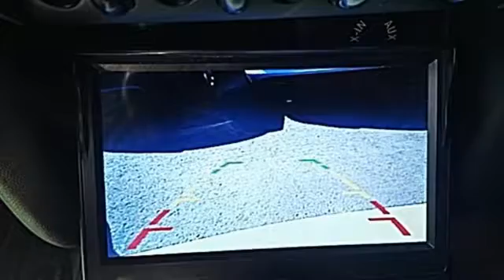Used 2012 MINI Cooper S Framingham, MA H6272P - SOLD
Year: 2012
Make: MINI
Model: Cooper S
Trim: Base
Engine: 1.6L I4 DOHC 16V
Transmission: Getrag 6-Speed Manual with Overdrive
Color: White
Interior: Black
Mileage: 98060
Stock #: H6272P
VIN: WMWSX3C5XCT155443
Clean CARFAX 1 Owner! - 6 Speed Manual Transmission - Turbocharged! - Leather Seats - Power Windows - Push Button Start - RARE FIND! This is the vehicle for you if you're looking to get great gas mileage on your way to work! This spirited machine can turn the everyday driver into a gearhead as they experience a whole new kind of acceleration and exceptionally potent power. Herb Connolly Motors is the home of used car LIVE MARKET PRICING. LIVE MARKET PRICING gives our customers the piece of mind that we have already done the shopping for you and priced our vehicle aggressively in today's internet information marketplace while adjusting accordingly for - Supply - Equipment - Condition and Mileage. Remember at Herb Connolly Motors - WE DONT PLAY PRICING GAMES.

Address:
520 Worcester Rd - Rte 9 East